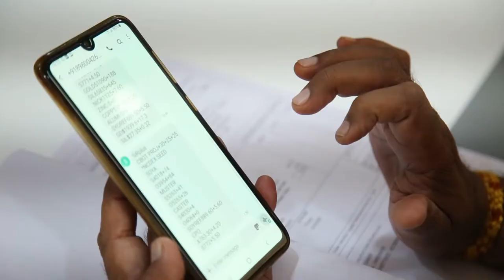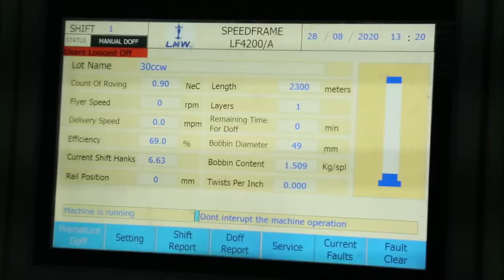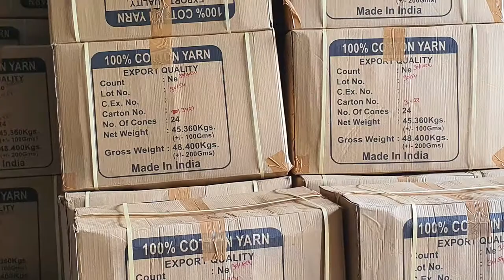Vivekanand Group of Industries.